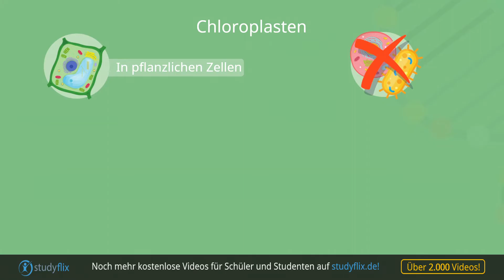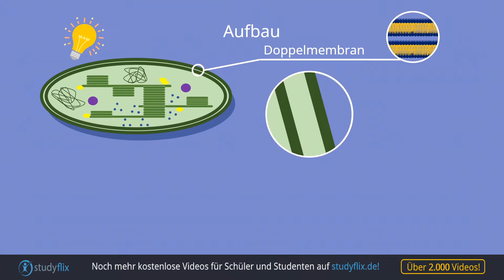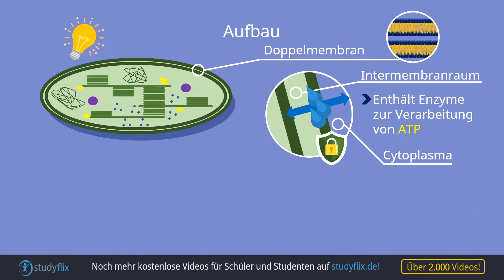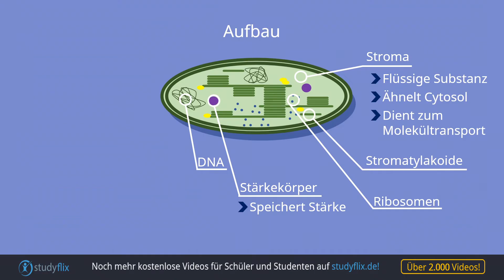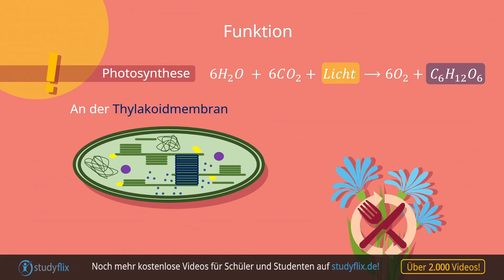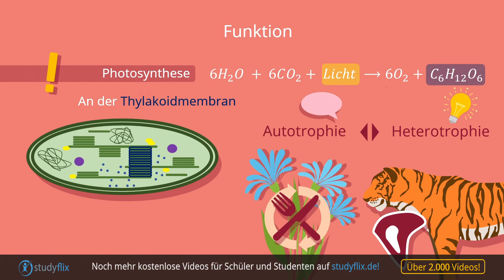Chloroplasten - Aufbau einfach erklärt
Was sind Chloroplasten und welche Aufgabe haben sie? In diesem Beitrag erklären wir dir alles zum Aufbau und der Funktion eines Chloroplasten.

Ein Chloroplast ist ein wichtiges Zellorganell in den Pflanzenzellen . Tierzellen und prokaryotische Zellen enthalten keine Chloroplasten. Durch das Chlorophyll in den Chloroplasten erhalten die Pflanzen ihre grünliche Farbe.

Ein Chloroplast gehört zu den sogenannten Plastiden . Ein Plastid ist eine Zellorganelle, die durch Endosymbiose aus lebenden Zellen hervorgegangen ist. Aus diesem Grund besitzen sie auch eine sogenannte Doppelmembran und eine eigene DNA.

Den grundsätzlichen Aufbau eines Chloroplasten kannst du in mehrere Bereiche mit wichtigen Funktionen einteilen. Seine wichtigsten Bestandteile sind die Grundsubstanz namens Stroma und die Thylakoide.

01:03 Aufbau von Chloroplasten
02:47 Stroma
03:26 Cloroplasten DNA
03:49 Funktion von Chlorplasten

Über uns:

Studyflix ist eine junge, schnell wachsende E-Learning Plattform, die kostenlose Lernvideos für Dich zur Verfügung stellt. Wir produzieren Videos für Schüler, Studenten und Azubis, um so die Lehrinhalte einfach und verständlich zu erklären. Täglich kommt ein neues Video dazu. Von Wirtschaft, Mathematik, Physik, Chemie über Technik bis zu allgemeinen Themen – alles ist dabei. Wir sind überzeugt, dass Lernen nicht langweilig oder gar teuer sein muss! Deshalb bieten wir hochwertige, animierte Lernvideos, mit denen Lernen Spaß macht – und das komplett kostenlos.